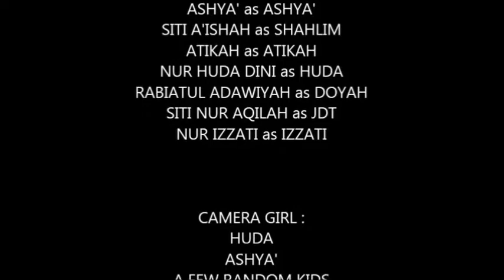MMEC vlog competition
win - first place